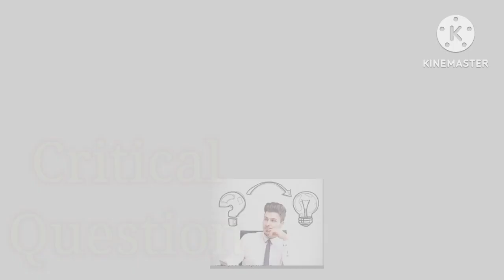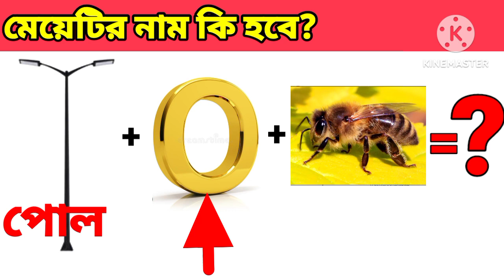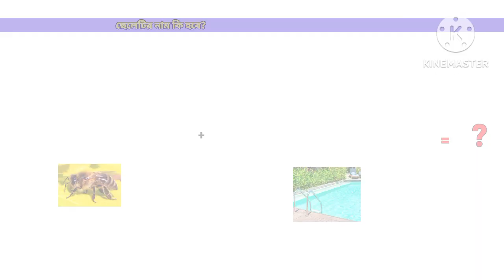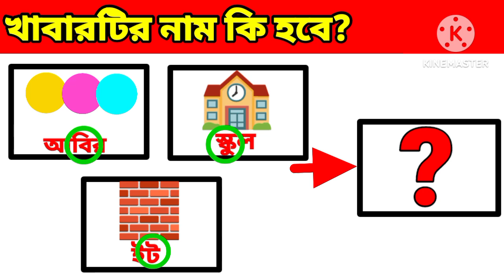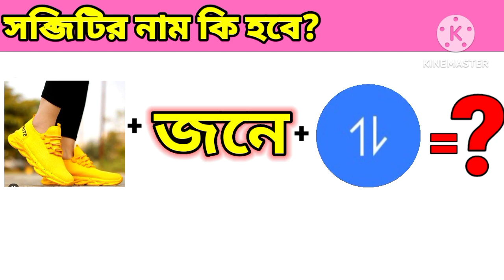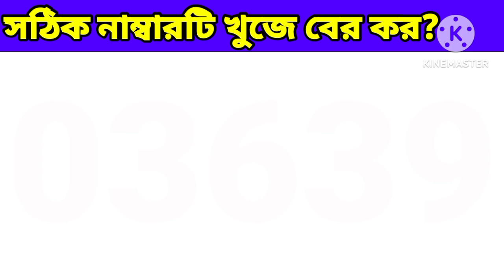Emoji Dhadha | Chobir Dhadha | Guess The Vegetable For Emoji Challenge | baby's khunsuti 2